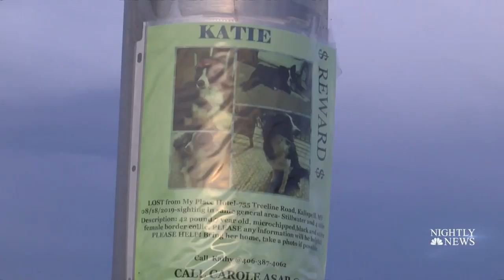Couple Reunited With Dog After 57-Day Search | NBC Nightly News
Carole and Verne King were vacationing in Kalispell, Montana when their 7-year-old Border Collie disappeared.